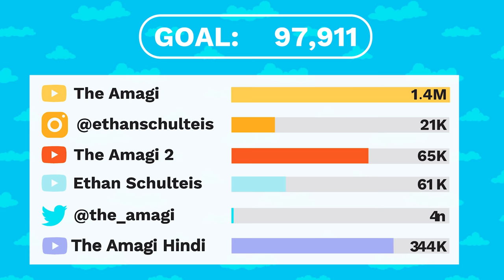What If Naruto Married Sakura?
Most shippers, Masashi Kishimoto’s wife included, have wanted this for ages. A lot of people were pleased when Naruto married Hinata, but not as many as there would have been if Naruto had married Sakura. It’s not out of the realm of possibilities for Naruto to have married her instead. There were many times where we were even led to believe that it would happen.

CREDITS

PRODUCER: @AmagiPublishing
NARRATOR: @K33gan
EDITOR: @Imubi5